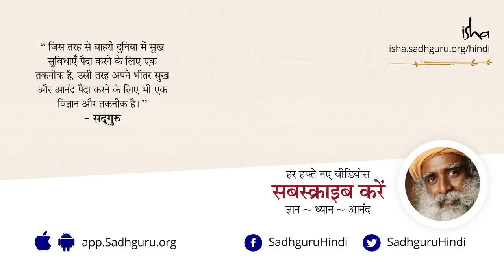आयुर्वेद बेहतर है या ऍलोपैथी? | Sadhguru Hindi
जाने माने Heart Surgeon डॉ. देवी प्रसाद शेट्टी ने  सद्‌गुरु से अपना एक निजी अनुभव साझा किया जब उनकी पत्नी के कमर दर्द की समस्या देसी इलाज से चमत्कारी ढंग से ठीक हो गई थी। वे  सद्‌गुरु से पूछते हैं कि ये तरीके इतने कारगर कैसे हैं? आईये, सुनते हैं सद्‌गुरु का जवाब।